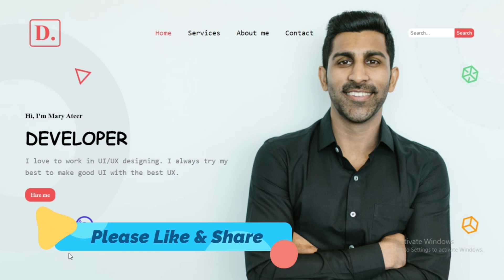🔥 coming!! create a website using html css in hindi